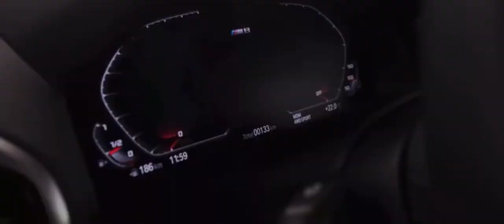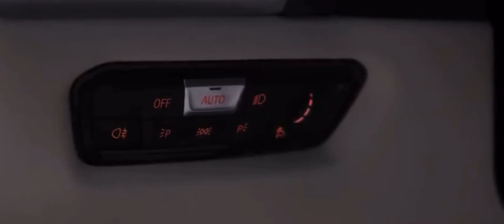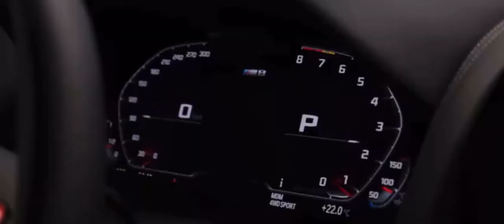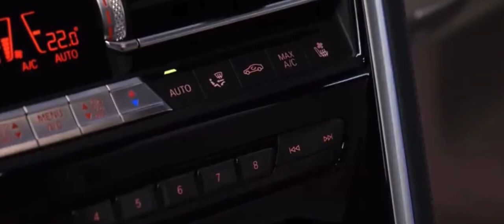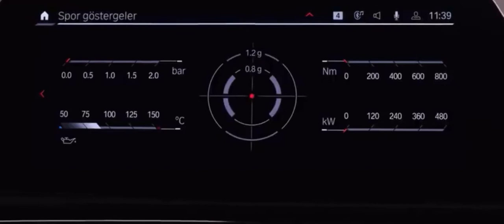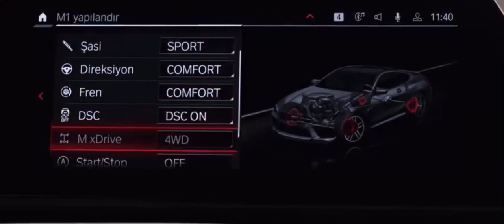2021 BMW M8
2021 bmw m8 competition,2021 bmw m8 gran coupe,2021 bmw m8 competition coupe,2021 bmw m8 review,2021 bmw m8 gran coupe competition black,2021 bmw m850i,2021 bmw m8 competition gran coupe,2021 bmw m850i gran coupe